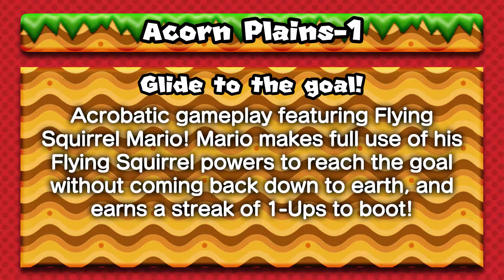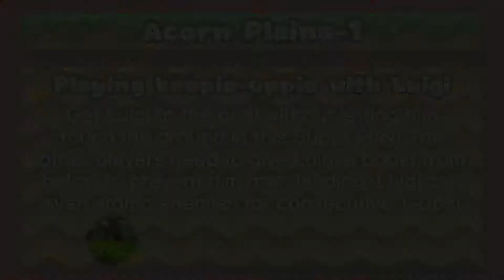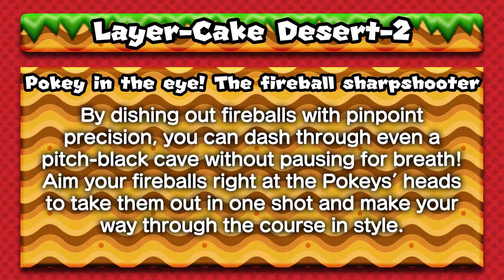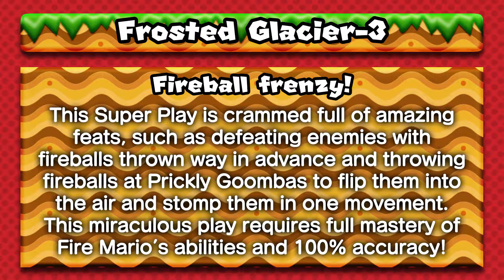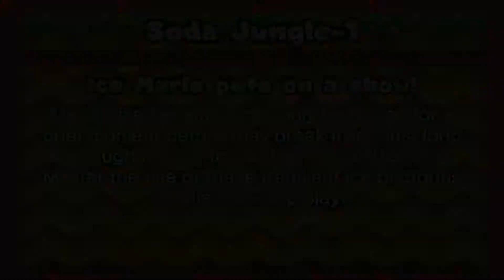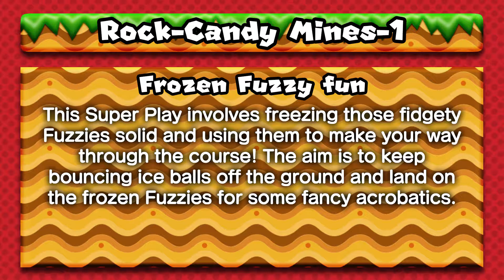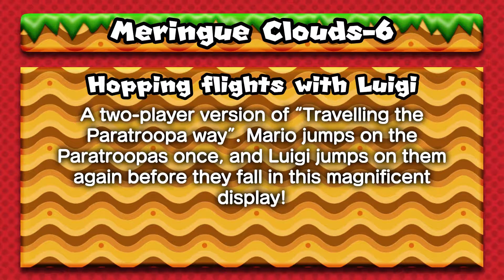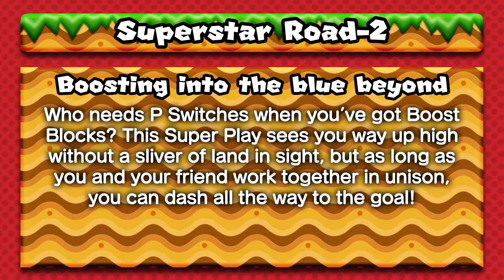Bonus Videos #1: Super Play - New Super Mario Bros. U + New Super Luigi U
0:00 Acorn Plains-1: Glide to the goal!
1:29 Acorn Plains-1: Bubbles all the way!
2:39 Acorn Plains-1: The great power-up march
4:55 Acorn Plains-1: Playing keepie-uppie with Luigi
6:23 Acorn Plains-3: Ride on ice all the way to the goal!
7:27 Acorn Plains-4: A mid-air stroll with Balloon Baby Yoshi
8:45 Acorn Plains-Castle & Layer-Cake Desert-5: Icy roller-coasters
10:42 Layer-Cake Desert-2: Pokey in the eye! The fireball sharpshooter
11:59 Layer-Cake Desert-2: Mini Mario threads the needle!
13:16 Layer-Cake Desert-Tower: What a team! Boost Mode tower ascent
14:14 Sparkling Waters-4: Non-stop synchronised Mario!
15:27 Frosted Glacier-1: It’s raining coins!
17:47 Frosted Glacier-3: Fireball frenzy!
18:56 Frosted Glacier-3: The world’s fastest penguin (with help)!
19:57 Frosted Glacier-3: A barrage of Yoshi fire
21:02 Frosted Glacier-3: Fire dancing on ice?!
21:44 Soda Jungle-1: Ice Mario puts on a show!
23:02 Soda Jungle-1: Mario and Luigi’s amazing shell dribbling skills
24:23 Soda Jungle-2: Grab a partner and tear through the course!
25:38 Soda Jungle-Tower: Boost Mode free climbing
26:47 Soda Jungle-Para-Beetles: A mid-air stroll with Balloon Baby Yoshi 2
28:58 Rock-Candy Mines-1: Frozen Fuzzy fun
30:09 Rock-Candy Mines-5: Four-man Flying Squirrel squadron
30:53 Rock-Candy Mines-Tower: Boost through the tower
31:55 Meringue Clouds-6: Travelling the Paratroopa way!
33:11 Meringue Clouds-6: Hopping flights with Luigi
34:31 Peach’s Castle-Castle: Head to Bowser with Boost Mode!
35:46 Peach’s Castle-Castle: Fight fire with fire!
37:24 Superstar Road-1: Mid-air Boost circus!
39:09 Superstar Road-2: Boosting into the blue beyond

About " New Super Mario Bros. U + New Super Luigi U":

NAME (JAPANESE): ニュースーパーマリオブラザーズU+ニュースーパールイージU (Nyūsūpāmarioburazāzu U + Nyūsūpāruīji U)
RELEASE (AUSTRIA): 30/11/2012
LANGUAGES: English, German, French, Spanish, Dutch, Italian, Portuguese, Russian, Japanese
DOWNLOAD SIZE: 14613.19 MB
CATEGORIES: Jump’n’Run
PUBLISHER: Nintendo
AGE RATING: PEGI 3, Everyone, 全年齢対象, USK ab 0 freigegeben

If you liked the video, I would appreciate a Like and / or a comment.